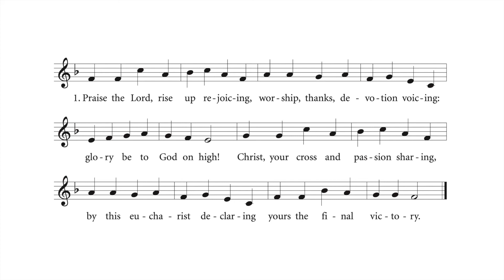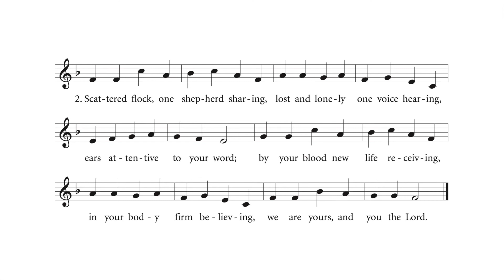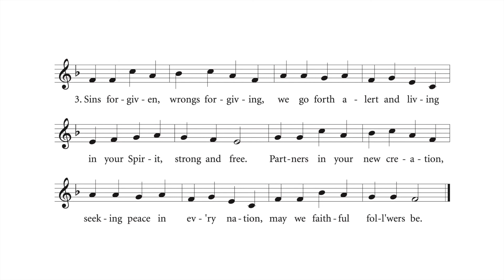ELW 544, "Praise the Lord, Rise Up Rejoicing"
Sung at Mount Olive Lutheran Church, Minneapolis, Minnesota, on the Fourth Sunday of Easter, year B, April 22, 2018.